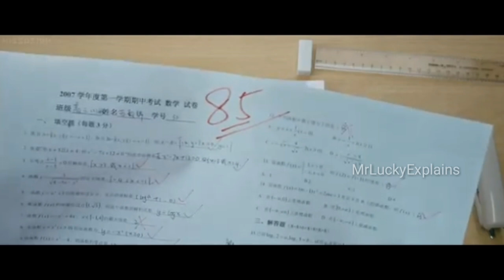Never Gone Explained in Telugu | Chinese Movie | Telugu Explanation | Korean Drama | MrLuckyExplains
Check our channel for This Dramas Explained in telugu
True Beauty In telugu
Love In Time In telugu
Legend of the blue sea in telugu
My Strange Hero in Telugu
Korean Dramas in telugu
Chinese movies in telugu
7 First Kisses In Telugu
W Two worlds In Telugu
Love O2O in Telugu
Love alram in telugu
Doom At Your Service in Telugu
Bride of water god in telugu
Korean movies in telugu
The brightest star in the sky in telugu
Thai Movies in telugu
K2 in telugu
Skate in love  in telugu
Hwarang in telugu
I can hear your voice
Mr. Queen in telugu
Crush in telugu
Unforgettable Love in telugu
ProaMook in telugu
Death note in telugu
Suspicious partner in telugu
Cinderella and four knights in telugu
School 2017 in telugu

Mr. Lucky Explains

Hello guys I hope you all like this Vedio
If U r interested in My vedioes